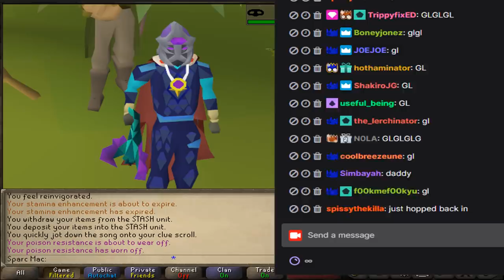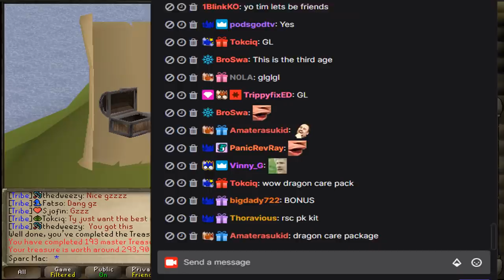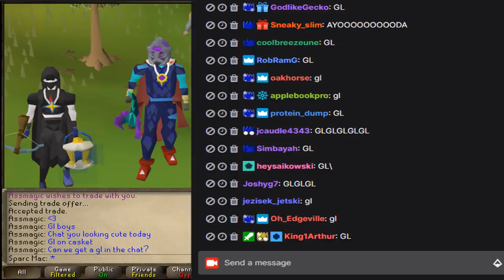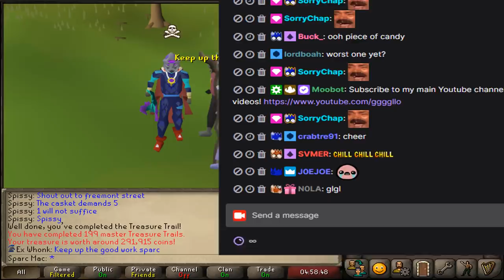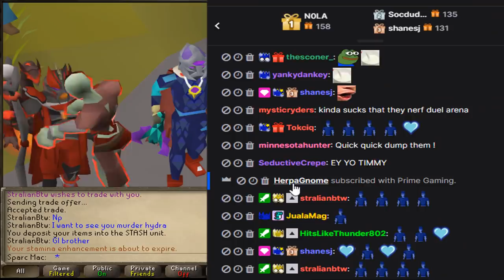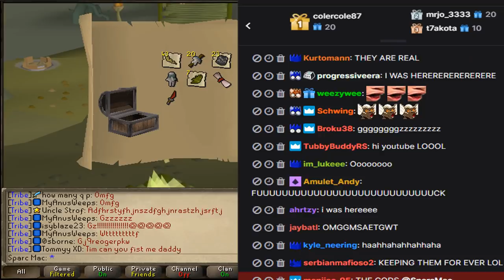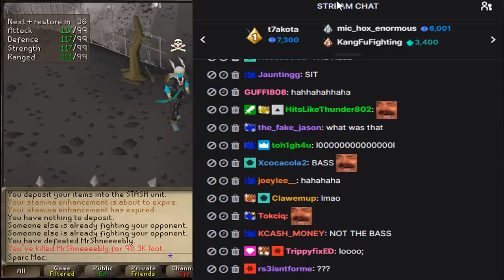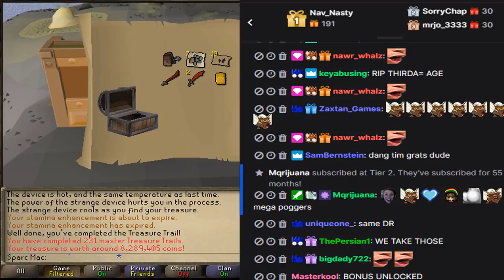3RD AGE OBTAINED from Master Clues & MUCH MORE! [Epic Adventure #100]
This one will definitely have been worth the wait! Still unbelievable how lucky I was in this episode.. one for the books to go down in history for epic adventure #100 baby!

♬ Music ♬:
Runescape - Trade Parade
Runescape - 2008 Christmas Theme
Runescape - Baroque (Osrsbeats Trap Remix)
Skyler Madison - Chasing Stars
Runescape - Sea Shanty 2 (Osrsbeats Trap Remix)
Runescape - Spirit (Osrsbeats Trap Remix)